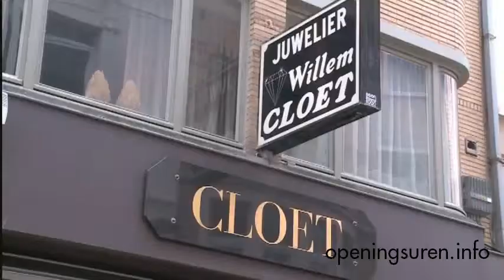Juwelier Cloet Oostende - Openingsuren.info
Promofilm van Juwelier Cloet op Openingsuren.info.
Deze juwelier is gevestigd in Christinastraat 39 te 8400 Oostende.